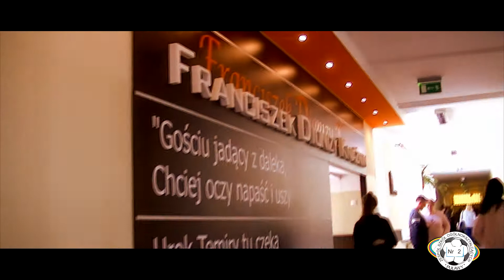Szkoła Podstawowa nr 5 zaprasza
Dzień otwarty 10 marca 9:00 12:00